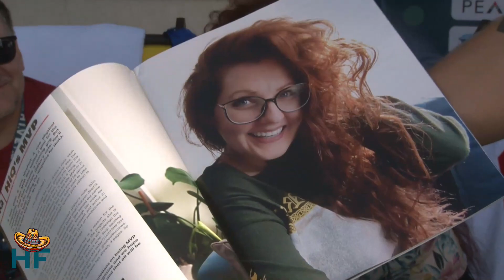HiQ The HiveStyle Magazine, CraftInk NFT Trading Card Game - Web3 Podcast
After returning back irl in Amsterdam in 2022, HiveFest makes a splash in the beautiful coastal city of Rosarito, Mexico from 22 till 26 September 2023. Get ready for sunny days and beach vibes as we gather for the 8th edition! Catch up with old friends and make some new ones, as we come together in this stunning setting.

Immerse yourself in the vibrant Hive Blockchain's ecosystem - explore the latest apps, games, literature, art and more. Listen, learn, connect, and have an unforgettable time at HiveFest⁸, the Ola Surfista edition!